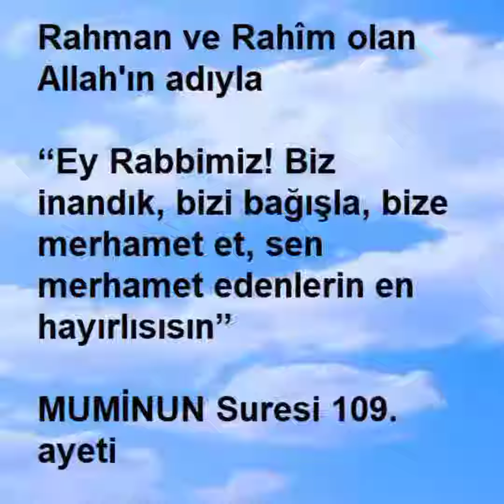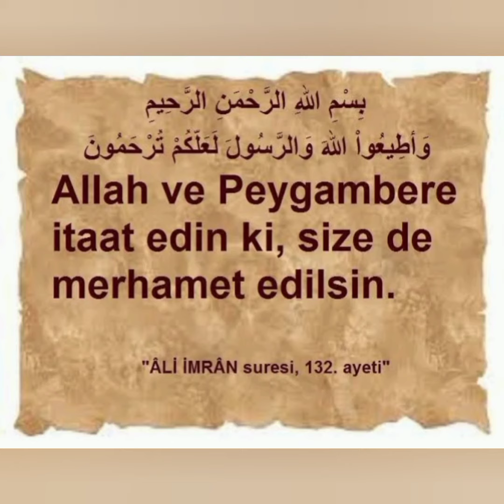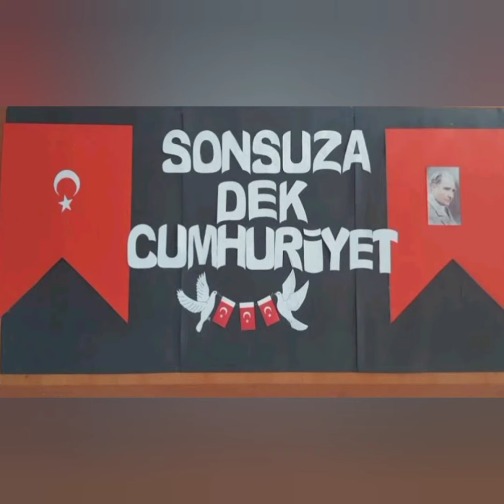YAŞASIN CUMHURİYET!..🇹🇷 100.YIL 🇹🇷 (Zincirbent-Mısra zinciri) CUMHURİYET MARŞI🎶Söz Müzik: Zati ARCA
YAŞASIN CUMHURİYET!..🇹🇷 100.YIL 🇹🇷
(Zincirbent-Mısra zinciri)

Nice nice yüzyıllar görecektir bu devlet
Devlet varsa olmazsa olmazıdır adalet
Adaletli olmayı emreder İslamiyet
İslamiyet yücedir; güzel ahlâk, fazilet

Fazilet, edep, hayâ; hepsi de büyük nimet
Nimetleri verene şükür gerekir elbet
Elbet gelir başarı doğruysa istikâmet
İstikâmet yanlışsa sonucudur dalâlet

Dalâlete düşmektir; devlet için felâket
Felâketin en büyük nedenidir cehâlet
Cehâleti yok eder varsa eğer ferâset
Ferâsettir mü'minde bulunan güzel haslet

Hasletlerin başında gelir şefkat, merhamet
Merhameti olmayan kalpte yoktur zarâfet
Zarâfet varsa eğer ne güzel bir meziyet
Meziyetli insanlar sevmezler hiç eziyet

Eziyet eden insan kötü kalbe delâlet
Delâlettir bu durum koptuğunda kıyamet
Kıyamet, hesap günü; o gün zordur vaziyet
Vaziyeti kurtarmak için edilmez cüret

Cüret eden; cüretkâr, vardır onda cesaret
Cesaret yürektedir; aksi halde esâret
Esâret yok der Ata'm; hedefidir hürriyet
Hürriyet isteyenin hakkıdır  galibiyet

Galibiyet sonunda gelmişti hâkimiyet
Hâkimiyeti kurdu; Atatürk'le bu millet
Millet olmaktır Türk'e; gerekirse şehâdet
Şehâdet vatan için sevdamızdır memleket

Memleket nedir bilen duyar şehide minnet
Minnet duy Türkmenoğlu; Ata'mızdan emanet
Emanetin gereği sürecek ilelebet
İlelebet  yüzyıllar; YAŞASIN CUMHURİYET!..

DALÂLET:Doğru yoldan ayrılma, yoldan çıkma
DELÂLET:Delil, işâret, nişan
FERÂSET: Hemen anlama, çabuk kavrama, zihin uyanıklığı, anlayış, sezgi,

ZİNCİRBENT-MISRA ZİNCİRİ

Her mısranın son kelimesi, arkadan gelen mısranın ilk kelimesi olacak şekilde yazılır.

ŞİİRİN VİDEOSUNDAKİ
CUMHURİYET MARŞI SÖZLERİ
Söz - Müzik: Zati ARCA (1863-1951)

Cumhuriyet, cumhuriyet, en güzel şey hürriyet
Nice zahmet, nice emek verdi sana bu millet!
Gazimin sen en büyük bir yadigarısın bana

Dalgalansın her tarafta şanlı Türk`ün bayrağı
Korumaktır ve yüceltmek azmimiz bu toprağı!
Bu vatan hiç sensiz olmaz, ey güzel cumhuriyet
Milletim öyle demiştir ; ya ölüm, ya hürriyet!

Yukarıdaki 14 (7*7) heceli yazılmış olan YAŞASIN CUMHURİYET!..🇹🇷 100.YIL 🇹🇷
(Zincirbent-Mısra zinciri) şiiri Cumhuriyet Marşı bestesine uyarlamak için 15 (8*7) heceli olarak tekrar düzenlenmiştir.

Güfte ve bestesi Mehmet Zati ARCA'ya ait 15 heceli (8*7) olan Cumhuriyet Marşı bestesine uygun olarak okunabilmektedir.

CUMHURİYET MARŞI BESTESİYLE OKUNABİLİR ŞEKİLDE UYARLANMIŞ ZİNCİRBENT
Şiir videosunda 15 heceli şiir kullanılmıştır.

( 7*7 14 heceden ➡️ 8*7 15 heceye)

YAŞASIN CUMHURİYET!..🇹🇷 100.YIL 🇹🇷
(Zincirbent-Mısra zinciri)

Nice nice yüzyılları / görecektir bu devlet
Devlet varsa olmazsa hiç / olmazıdır adalet
Adaletli olunmayı / emreder İslamiyet
İslamiyet çok yücedir; / güzel ahlâk, fazilet

Fazilet, edep ve hayâ /  hepsi de büyük nimet
Nimetleri verene hep / şükür gerekir elbet
Elbet gelir başarılar / doğruysa istikâmet
İstikâmet yanlış ise / sonucudur dalâlet

Dalâlete düşmek demek;/ devlet için felâket
Felâketin en baştaki / nedenidir cehâlet
Cehâlet de yok edilir / varsa eğer ferâset
Ferâsettir mü'minlerde / bulunan güzel haslet

Hasletlerin en başında / gelir şefkat, merhamet
Merhameti olmayan bir / kalpte yoktur zarâfet
Zarâfet varsa ki eğer; / ne güzel bir meziyet
Meziyetli insanlarsa / sevmezler hiç eziyet

Eziyet eden bir insan; / kötü kalbe delâlet
Delâlettir bu duruma / koptuğunda kıyamet
Kıyamet, hesap günüdür; / o gün zordur vaziyet
Vaziyeti kurtarmaya / edilmez asla cüret

Cüret eden; cüretkârdır, / vardır onda cesaret
Cesaretse yürektedir; / aksi halde esâret
Esâret yok der Atatürk; / hedefidir hürriyet
Hürriyeti isteyenin /  hakkıdır  galibiyet

Galibiyetin sonunda / gelecek hâkimiyet
Hâkimiyeti, Atatürk / hak etti der; bu millet
Millet olmak için Türk'e; / gerekirse şehâdet
Şehâdet bu vatan için / sevdamızdır memleket

Memleket ne demek bilen / duyar şehide minnet
Minnet duy sen Türkmenoğlu; / Ata'mızdan emanet
Emanetin gereği bu; / sürecek ilelebet
İlelebet  yüzyıllarca; / yaşasın CUMHURİYET!..